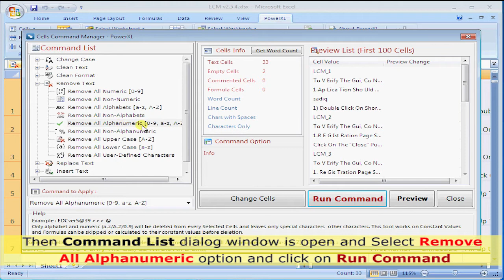How to remove alphanumeric characters in excel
Power XL is an effective and easy to install Excel add-in consist over 100 different set of commands to make Excel more comfortable and user friendly. for details

This utility can be used with MS Office 2010/2007/2003/XP/2000. It can help you to remove alphanumeric characters from excel sheet. It removes empty rows, duplicate rows, unique rows, Empty columns and duplicate columns. For security reason it has hide/unhide sheet, Rows and column option. We can insert text as leading or trailing character or at user defined nth position. To transpose data from column to tabular form, this utility is very helpful. It means we can convert column data into tabular form. This can be used as word count utility for Excel.

Key Features

• Remove Alphanumeric Characters in Excel.
• Remove Numeric Characters in Excel.
• Remove User-defined Characters in Excel.
• Remove UPPER/lower Case Characters in Excel.
• Remove Leading, Trailing and Extra Spaces in Excel.
• Remove Duplicate, empty and unique rows in Excel.
• Remove Empty and duplicate Columns in Excel.
• Remove Empty Worksheets in Excel.
• Create Index of sheets.
• Transpose Data (Column data into tabular form).
• Word Count Utility for Excel.
• Attach excel sheet or workbook with Outlook
• Remove all hyperlink from excel
• Remove comments, font color, Cell color and border from excel sheet